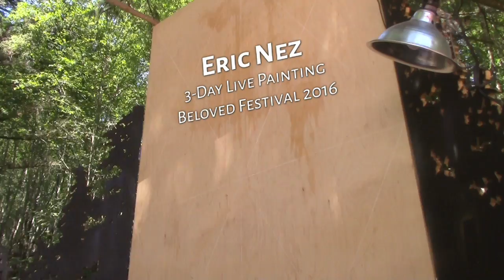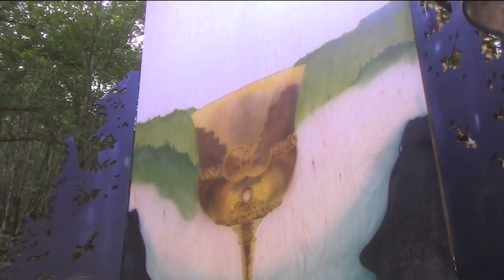The Chalice of Self Love -featuring "Arrival" from Lover's Leap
Artwork featured on the new Gene Key of the Day Calendar 2017